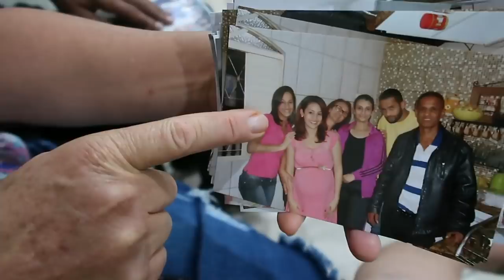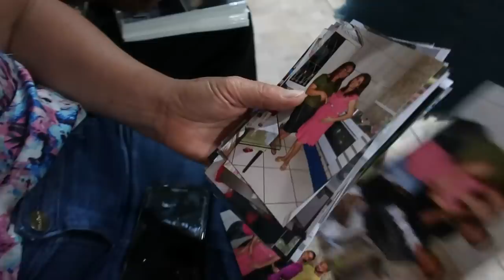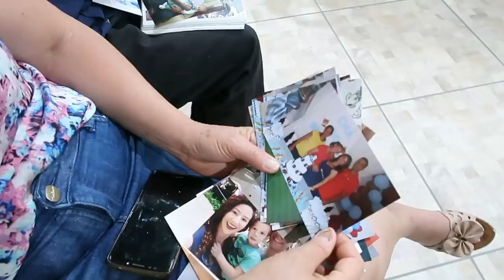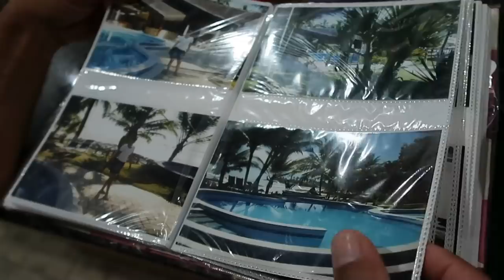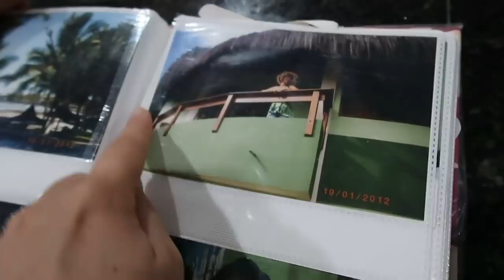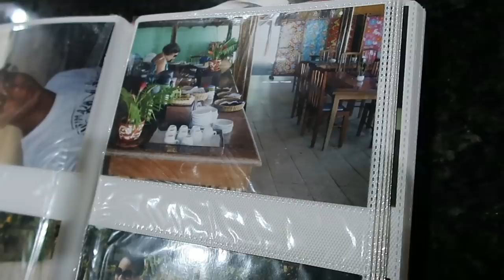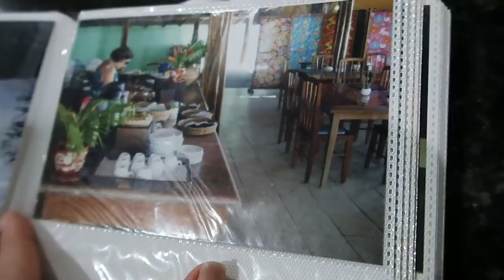CAFÉ DA TARDE EM FAMÍLA, FIZ BOLO DE LARANJA , UMA PALAVRA DE CONSOLO, PEDIMOS PIZZA + REVENDO FOTOS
INGREDIENTES DO BOLO DE LARANJA:
2 ovos
3/4 de xícara (chá) de óleo
1 xícara (chá) de açúcar
1 xícara (chá) de suco de laranja (200ml)
1/2 colher (sopa) de raspas de laranja
2 xícaras (chá) de farinha de trigo sem fermento
1 colher (sopa) de fermento em pó
 CALDA:
1 xícara (chá) de suco de laranja
4 colheres (sopa) de açúcar

*Minha xícara tem 200ml

Letícia Veloso
CAIXA POSTAL 351
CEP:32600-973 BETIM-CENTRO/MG